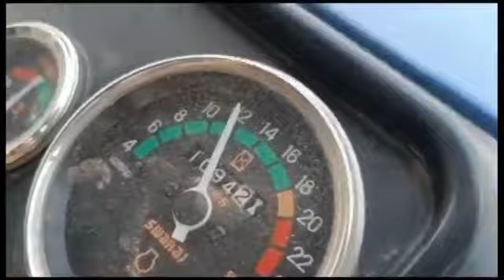किसान भाइयों के लिए भारत का पहला बैk टोकरी मूंगफली मशीनबैक टोकरी peddy mungfali thressure 2023 model